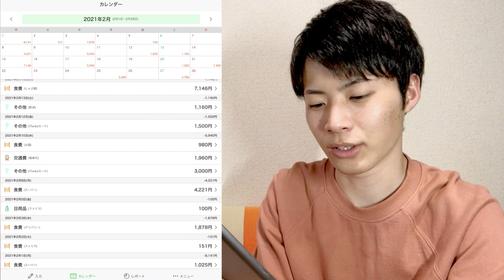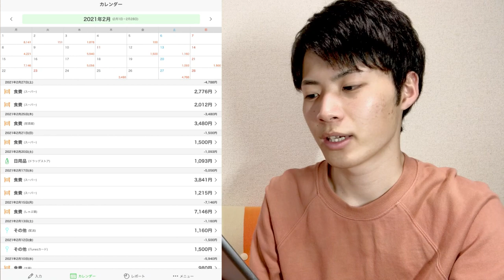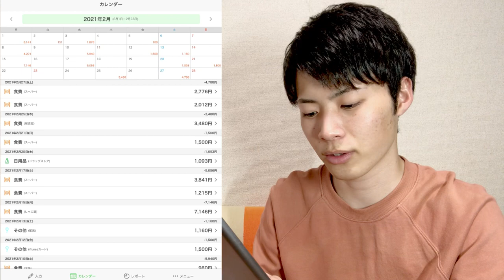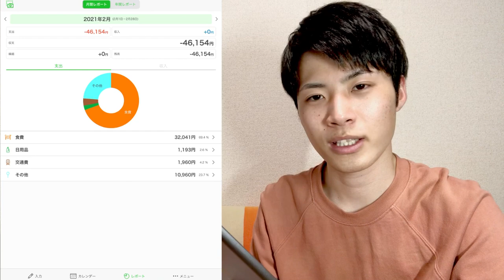【超リアル】春休み中の大学生の生活費をすべて公開！